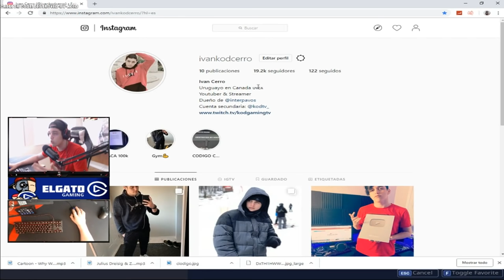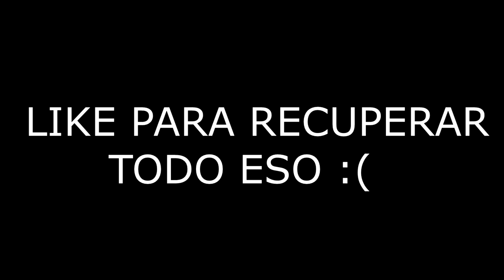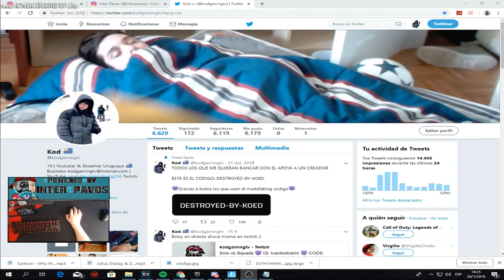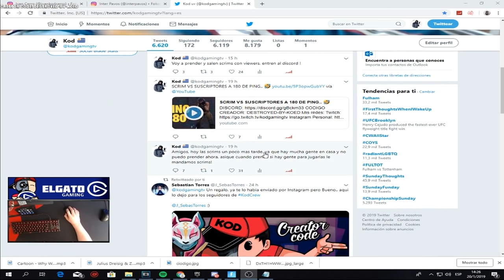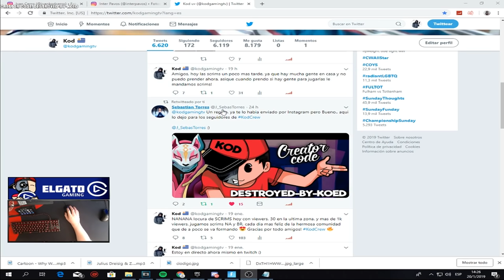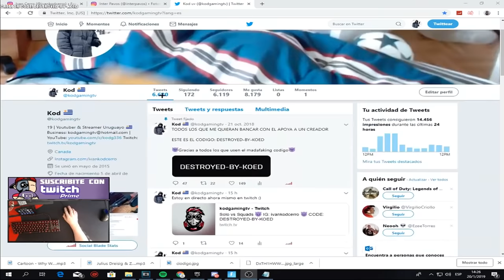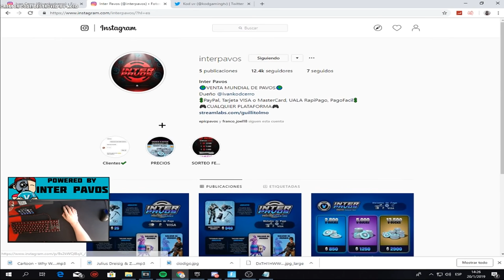Miro cuanto gaste en mi inventario de Fortnite y no lo podia creer..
CODIGO CREADOR: DESTROYED-BY-KOED

Stream Deck

🖥CPU: Intel i7-8700K @ 4.00GHz
🖥GPU: GeForce GTX 1070
🖥RAM: 32GB 3200MHz DDR4
🖥SSD: Samsung 850 EVO 500GB
🖥Mobo: Asus ROG Strix z370-E Gaming

🖥CPU: AMD Ryzen 5 '1400
🖥GPU: GeForce GTX 1050ti
🖥RAM: 16GB 1866MHz DDR3
🖥SSD: ADATA 240GB
🖥Mobo: ASUS Prime B350-Plus

Peripherals:
🖥Pad: ASUS ROG XL
🖥Keyboard: HyperX Alloy FPS Pro
🖥Headset: Hyperx Cloud Alpha
🖥Mouse: Steelseries Sensei 310